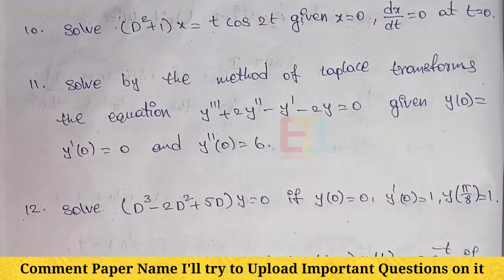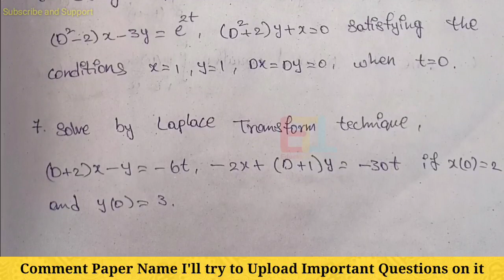6sem MATHS important questions Integral Transforms UNIT WISE || Degree 6 sem maths CLUSTER imp list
6sem MATHS important questions Integral Transforms UNIT WISE || Degree 6 sem maths CLUSTER imp list

[EducatedTechTips]

tags 1

maths important questions Unit Wise degree Final Year
maths cluster important questions Unit wise
6th sem cluster important questions Unit wise
6th sem degree important questions Unit wise
6th sem maths imp list cluster 2021
integral transforms important questions Unit Wise
6sem Important questions unit wise
6th sem maths Important questions unit wise
6th sem degree maths Important questions unit wise
6th maths integral transforms
new syllabus mathematics Question Papers
mathematics new Question Papers
2021 maths Question papers
1st sem mathematics new Question papers
mathematics Question papers

 tags 2

latest video on YouTube
6th semester previous year question papers
6th sem degree exams
degree final year
degree 3rd year previous year question papers
3rd year

Watch Video On 720p for better quality

🛃 If you are the developer or the owner of the content and want me to delete the video on my channel please e-mail me ASAP, I will respond within 24 hours or less. There is never a need to strike a video down when you can get it removed within the same day and keep the channel and yourself happy Email